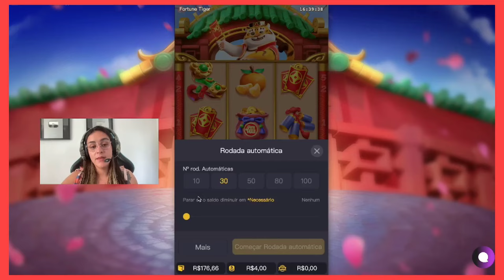🔥FORTUNE TIGER - PLATAFORMA NOVA DO TIGRE🔥 PLATAFORMA NOVA LANÇADA HOJE ATUALIZADA!!!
A PLATAFORMA ESTÁ NO PRIMEIRO COMENTÁRIO FIXADO! ✅

FORTUNE TIGER PASSO A PASSO DE COMO GANHAR JOGO DO TIGRINHO ESTRATÉGIA COM BANCA BAIXA!